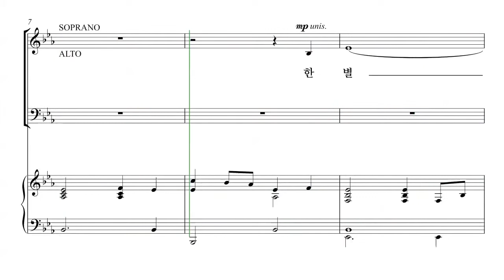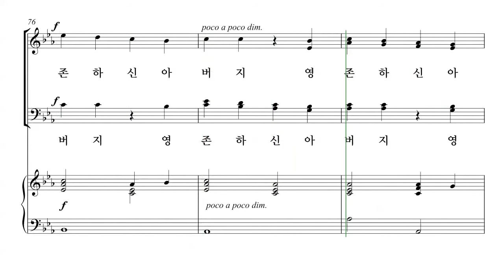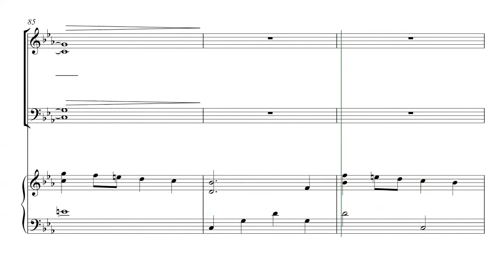[성탄절 칸타타] 유빌라테 '성탄성가모음집6' 03. 강림의 별 파트연습 - T